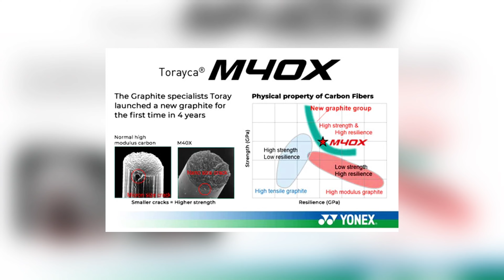⚡🚀 รีวิว Yonex Nanoflare 700 Pro การเปลี่ยนแปลงเล็กๆน้อยๆที่ทำให้ไม้ตีสนุกมาก 🏎️💨🔥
Nanoflare 700 Pro ราคาปกติ 6095 บาท
กดซื้อ
ถือว่าเป็นการต่อยอดความสำเร็จที่เคยทำไว้จากไม้ตัวเก่าได้อย่างดี การเปลี่ยนแปลงเทคโนโลยีเพียงเล็กน้อยแต่สร้างผลลัพธ์ในการตีได้อย่างสนุก และลวดลายของไม้ที่ไม่เคยเห็น Yonex ทำมาก่อน โทนของไม้ที่ใช้สีม่วงเข้มเป็นสีหลักของไม้มีประกายมุกช่วยดึงรายละเอียดของให้เด่นขึ้น และที่สำคัญจุดเด่นของไม้คือลายกราฟิกที่เป็นเหมือนภาพระบายสีน้ำของท้องฟ้าและพระอาทิตย์ในยามเช้า ซึ่งดูแล้วก็โดดเด่นไม่น้อยเลย โดยเฉพาะเมื่อกระทบแสงไฟในสนามแบด (จากที่ผมไม่ชอบกลายเป็นชอบสีมันซะงั้น)

จากที่ตีไม้สปีดมาก็ต้องขอยกให้ตัวนี้เป็นหนึ่งในไม้สปีดที่ตีง่ายที่สุดและไม่ได้เด่นแค่เรื่องสปีดเท่านั้น ในเกมบุกก็ยังทำได้ดีโดยมั่นใจได้ว่าไม่ต้องไปใช้เทคนิคพิเศษหรือพละกำลังในการตีเพื่อให้เกมบุกมีคุณภาพ
หนึ่งในจุดที่ใช้แล้วชอบก็คือจังหวะสุดท้ายเมื่อออกแรงเซฟลูกจะถึงหลังได้ง่ายและสัมผัสได้ว่าก้านจะให้ความรู้สึกที่ดีดตัวในจังหวะสุดท้าย ช่วยส่งลูกไปถึงหลังได้ดี

การต่อช็อตทำได้สมูทขึ้น ไม้มีความคล่องตัวสูงมากๆเกมบุกนุ่มไม่รู้สึกถึงแรงสะท้านที่เข้ามาในแขนและหัวไหล่ ในเกมรับไม้รับง่ายก็จริงแต่ว่าบางทีอาจจะดีดไม่ถึงหลังเพราะด้วยความที่หัวไม้มีน้ำหนักน้อยกว่าไม้ปกติ ดังนั้นแล้วต้องปรับตัวในจุดนี้

สำหรับใครที่มี 700 ตัวเก่าอยู่แล้วผมยังไม่เห็นความจำเป็นที่จะต้องเปลี่ยนมาใช้ตัวนี้ แต่ใครที่ยังไม่เคยมี 700 แนะนำให้มองข้ามตัวเก่าไปเลย และมาเริ่มต้นกับ 700 Pro จะดีกว่าครับ ด้วยความที่ไม้ออกมาหลายปีแล้วการพัฒนาเทคโนโลยีในบางจุดที่เขาไม่ได้บอกและที่เคยเป็นจุดอ่อนก็น่าจะปรับปรุงขึ้นจากตัวเก่าด้วย

ตอนนี้ไม้วางจำหน่ายแล้วราคา 6,095 บาทครับ